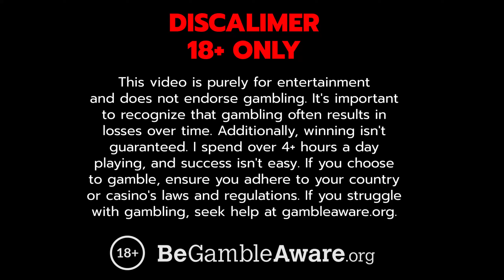5 & 4 SCATTERS ON LE BANDIT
Watch the best, biggest, & max wins spins on the Frencie LE Bandit online slot!

1️⃣ Round 1 - 0:00
2️⃣ Round 2 - 1:31
3️⃣ Round 3 - 5:06

Welcome to our online slot channel, your ultimate destination for epic max wins, big wins, and online gambling excitement! Dive headfirst into the wild world of online casinos and get ready to be blown away by incredible jackpots and massive wins on top slot machines like Le Pharaoh. Sugar Rush 1000, Gates Of Olympus 1000, Sweet Bonanza 1000, Zeus V Hades, Wanted Dead or a Wild, Le Bandit, Fruit Party, RIP City, Ze Zeus, Fire Portals, Pixel Farm, Sweet Fiesta, and Big Bass.

Join us for some high-roller action with casino games that deliver huge payouts, bonus buys, and progressive jackpots from top slot providers like Hacksaw Gaming, Pragmatic Play, and No Limit City. Watch as massive wins unfold on your favorite casino slots, setting new records with insane victories that will leave you on the edge of your seat.

Our channel is packed with exciting highlights, featuring everything from scatter bonuses to wilds and base hits. We’re all about sharing the best slot strategies and tips to help you up your game. Whether you’re into online slots, casino slots, or just love the thrill of a big win, we’ve got you covered. Experience the excitement of online casino games and online gambling like never before.

Looking for more? Check out streamers like Roshtein, Trainwrecks, Xposed, and ClassyBeef for even more slot madness. But remember, the most insane wins, record wins, and biggest thrills are right here on our channel. Sit back, relax, and enjoy the show on our casino stream!

♦ Do not view gambling as a means to earn money; it will lead to losses.
♦ Only gamble with funds that you can afford to lose.
♦ Establish a budget and time limit before you start gambling.
♦ Avoid trying to recoup losses; this often results in further losses.